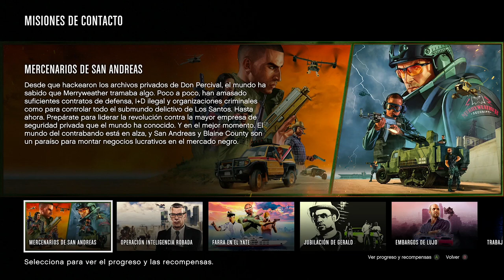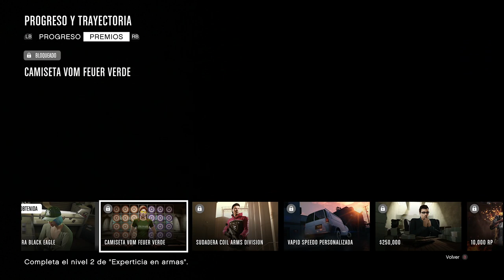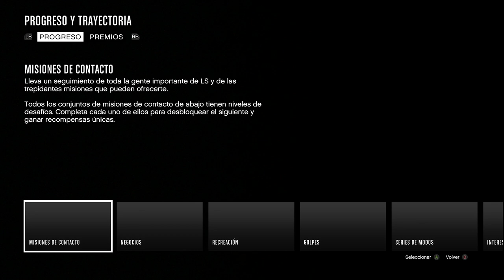GTA 5 ONLINE - PROGRESO Y TRAYECTORIA / PLATICANDO REQUISITOS Y RECOMPENSAS / DLC MERCENARIOS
Tal cual el titulo, platica de ese apartado que solo esta disponible en xbox series s/x y play 5. A ver que les parecen los requisitos y los premios de Trayectoria.

Espero les sirva. Saludos a todos.